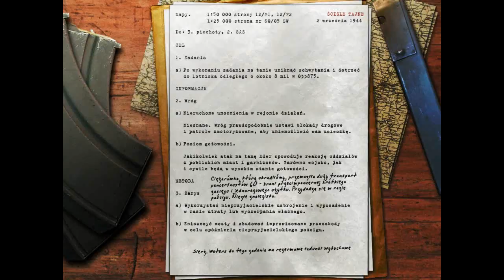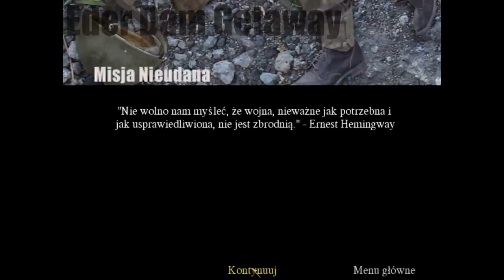Call of Duty #12 Rajd Ciężarówką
Call of Duty - pierwsza część gry od Infinity Ward. Akcja gry toczy się podczas II Wojny Światowej, niesamowicie klimatyczne misje widziane oczami amerykańskich, brytyjskich oraz radzieckich żołnierzy. Niesamowicie zaprojektowane misje oraz lokacje w które one się toczą, przy tym dobrze wpasowujący się soundtrack. Gra posiada oczywiście tryb multiplayer, które posiada zróżnicowane mapy oraz dodaje możliwość opowiedzenia się po drugiej stronie konfliktu (III Rzesza), różne tryby rozgrywki dające sporo zabawy!